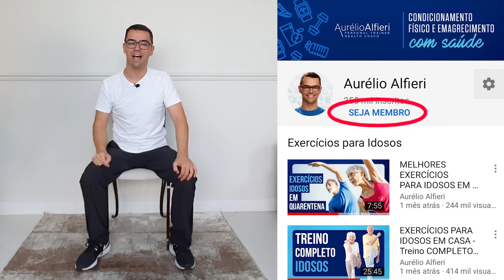ALONGAMENTO SENTADO NA CADEIRA FÁCIL COMPLETO | Nível 1 | Exercícios para Idosos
Aula completa de alongamento fácil para reduzir dores, melhorar a flexibilidade e a postura sentado na cadeira.
Treino ideal para alongar idosos e sedentários!
Na terceira idade precisamos fazer exercícios para alongar todos os nossos músculos, porém precisamos de muito cuidado para não cair, por esse motivo organizei essa sequência simples e fácil para você conseguir fazer em casa sentado na cadeira!
Nível 1
Exercícios para Idosos

Para ter acesso ao CLUBE DO AURÉLIO é só entrar na SAÚDE DIÁRIA, clicando

CREF: 009911-G/PR

* Os exercícios são feitos para mulheres e homens maiores de 18 anos que não possuem restrições médicas. Os menores devem treinar sob a supervisão de um adulto. Consulte seu médico antes de iniciar qualquer programa de exercícios.